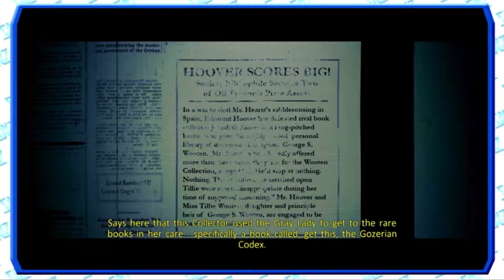CHASE THE LIBRARIAN - Ghost Busters Video Game 7 (Full Play Through Review)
The Original Ghost Buster Ghost!

Ghostbusters: The Video Game is a 2009 action-adventure game based on the Ghostbusters media franchise. Ghostbusters creator Dan Aykroyd has said, "This is essentially the third movie."

The Ghostbusters Video Game follows the player's character as a new recruit in the Ghostbusters, set two years after Ghostbusters II, around Thanksgiving in 1991, with the Ghostbusters team training the player's character while investigating paranormal activities in New York City.

Many of the principal cast members from the films were involved in the game's production. Each of the actors who portrayed the Ghostbusters in the films (Dan Aykroyd, Harold Ramis, Bill Murray, and Ernie Hudson) lent their voices and likenesses to the in-game characters. Aykroyd and Ramis, who wrote the films, also aided in script doctoring for the game. Other film cast members such as William Atherton, Brian Doyle-Murray, Max von Sydow, and Annie Potts lent their voices and likenesses to the game's characters as well.

*Previous Series*

✦Steam WishList (to give an idea of what games I want to play!):

✦Amazon Wish List (for desired equipment to improve the channel):

✦Commentary Recorded with a MXL Tempo Microphone
✦Gameplay and Commentary Recorded with Bandicam
✦Edited with Adobe Premiere
✦Squeeky chooses Abaddon as his font